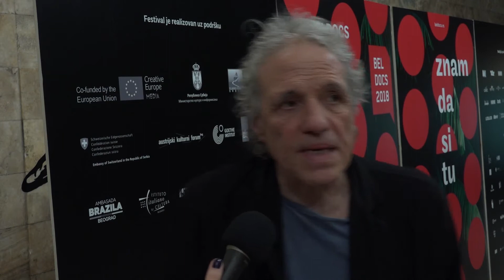Ejbel Ferara - "Trg Vitorio" | BELDOCS 2018